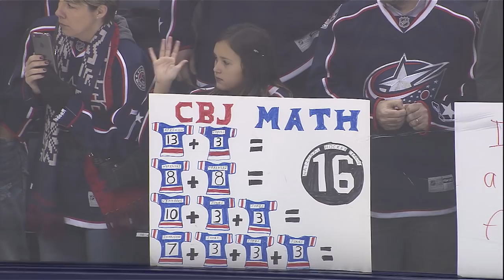Jarmo Kekalainen Season End Interview